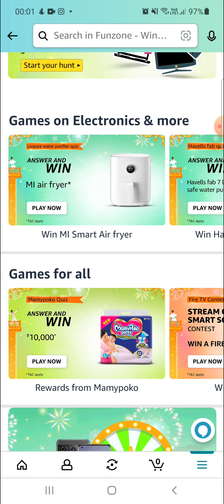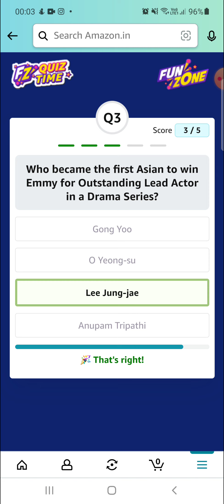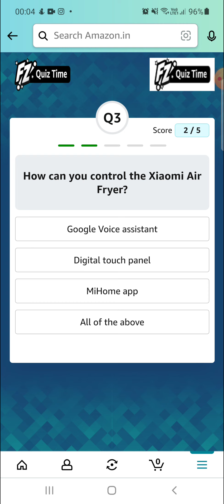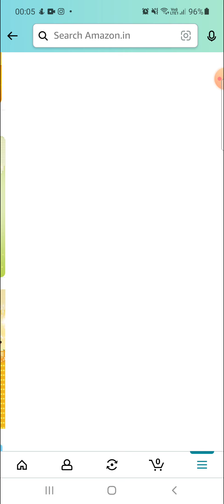6 OCT | Amazon Livpure water Purifier QUIZ |SPIN AND WIN|Amazon QUIZ answers TODAY